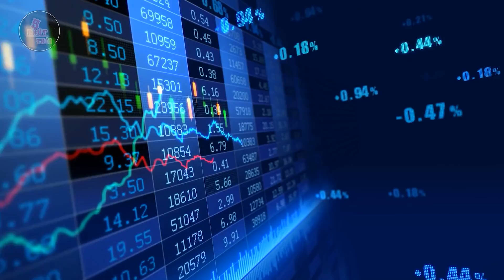THỦ ĐÔ MÔNG CỔ - THỦ ĐÔ LẠNH NHẤT THẾ GIỚI và SỰ THAY ĐỔI NGOẠN MỤC SAU CÁCH MẠNG NGOẠI MÔNG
THỦ ĐÔ MÔNG CỔ - THỦ ĐÔ LẠNH NHẤT và KHÁC BIỆT NHẤT THẾ GIỚI